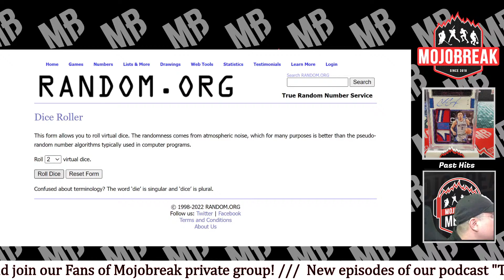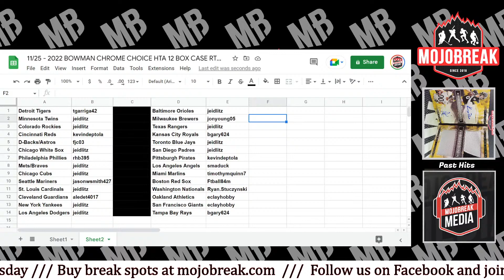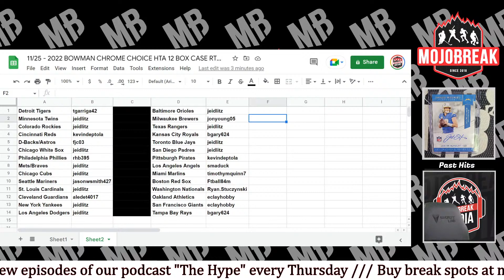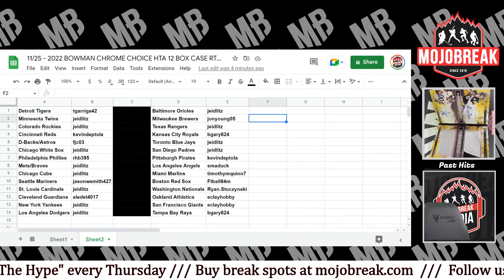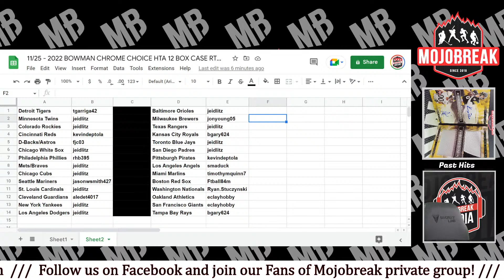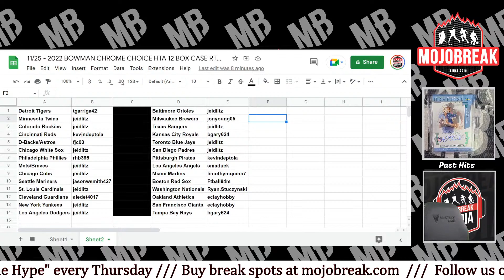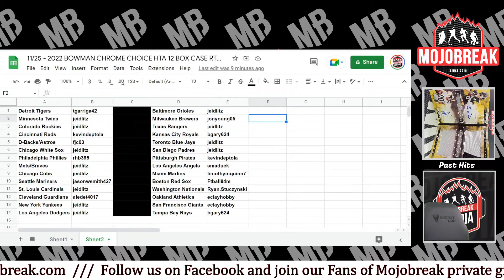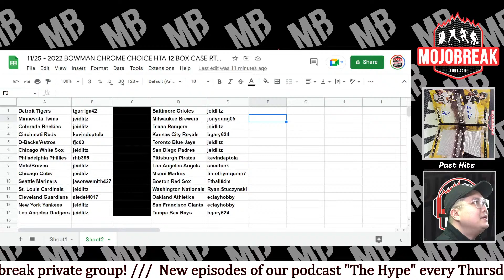Draw Results - 2022 Bowman Chrome HTA Choice Baseball 12 Box Case Break RT #4 - 11.25.22